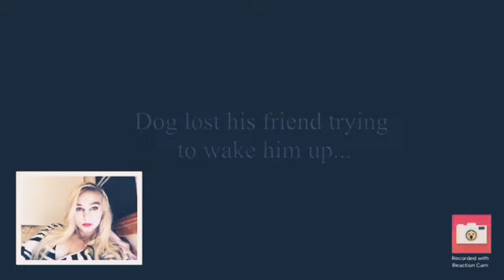Try not to cry challenge sad video I won it was really sad tho.Reacting to try not to cry challenge